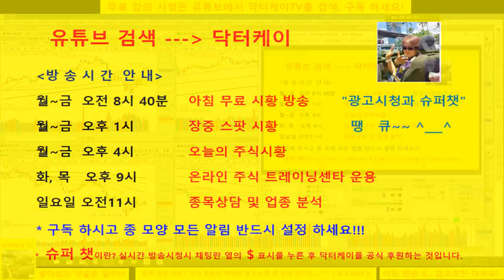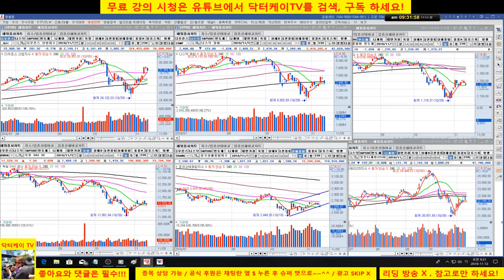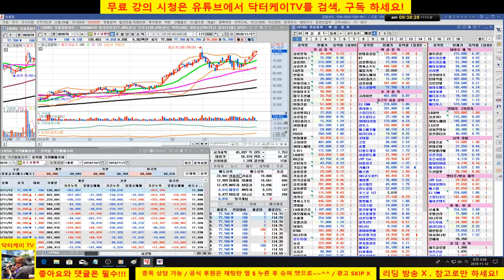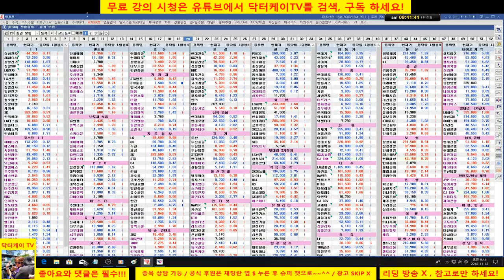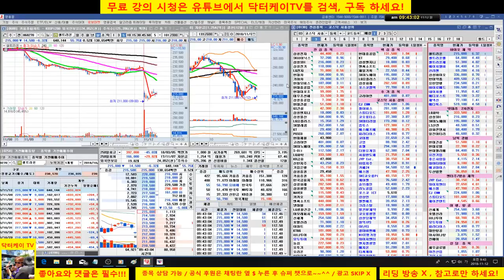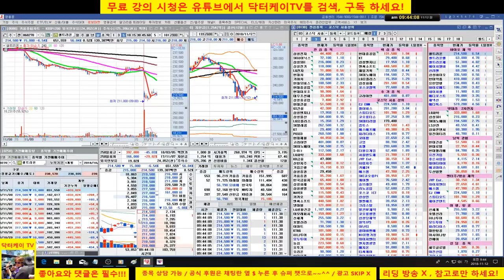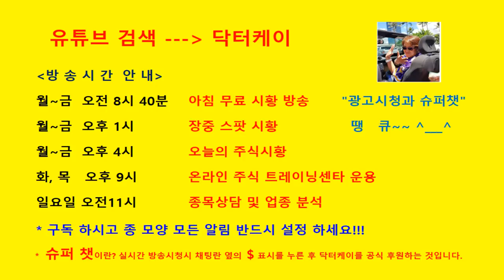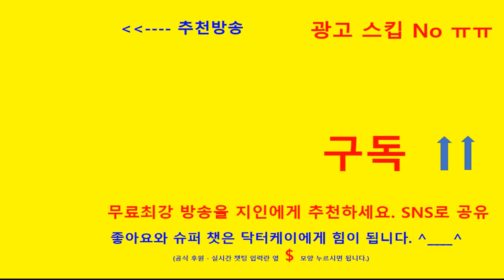= 닥터케이 TV =아침무료주식방송/181112/코스피 코스닥 하락 출발/셀트리온 폭락/현대중공업 관심 종목 제시 퍼팩트/직장인과 주식초보를 위한 주식방송